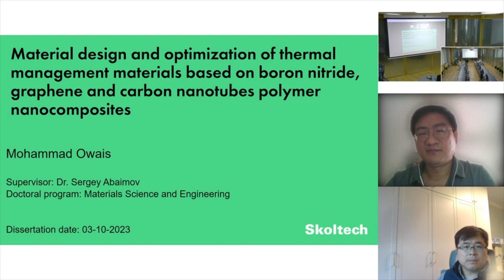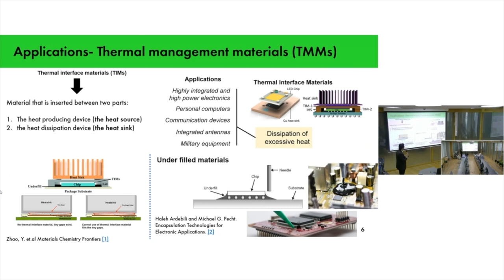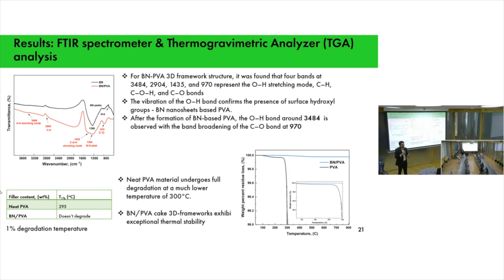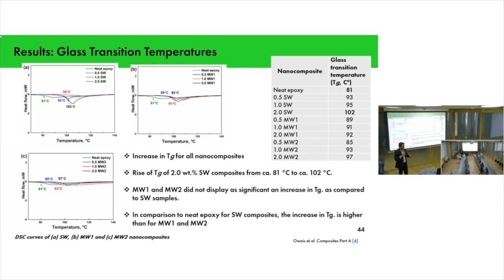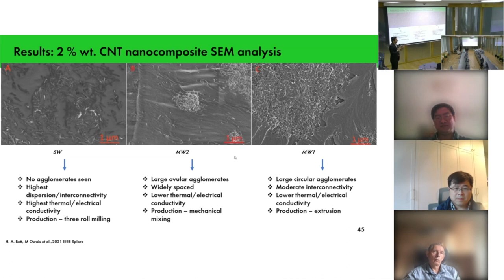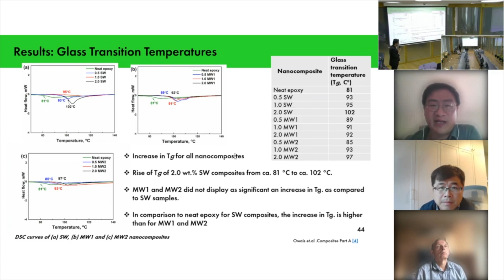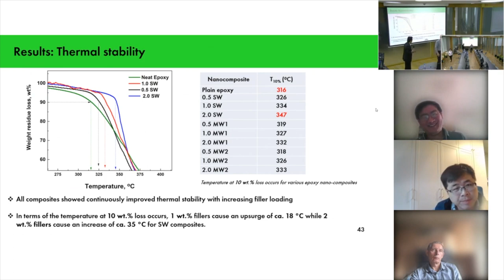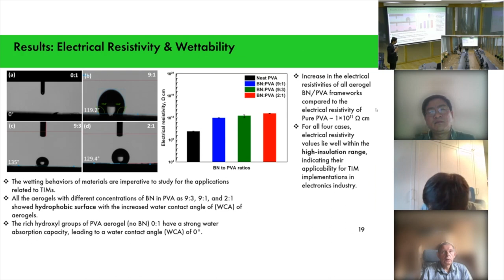PhD Thesis Defense. Mohammad Owais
Thesis Title: Material design and optimization of thermal management meterials based on boron nitride, graphene, and carbon nanotubes polymer nanocomposites